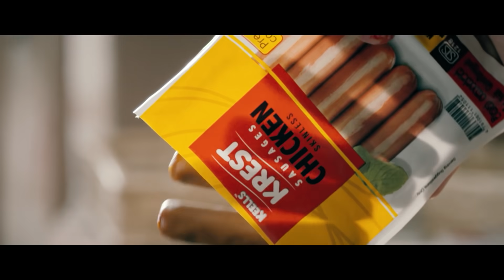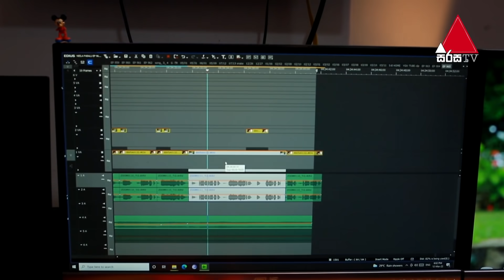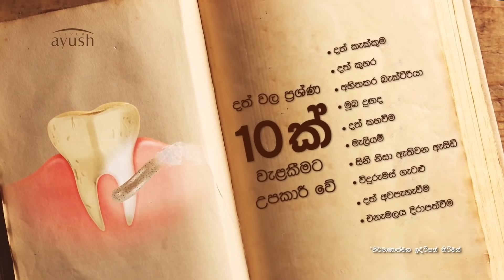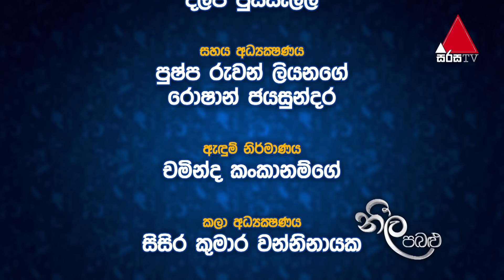Neela Pabalu (නීල පබළු) | Episode 971 | 24th March 2022 | Sirasa TV